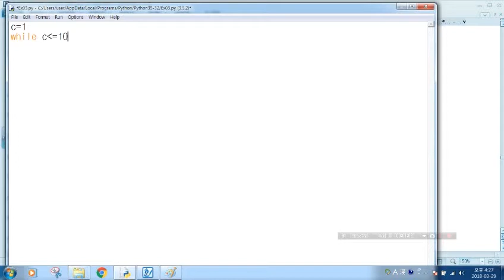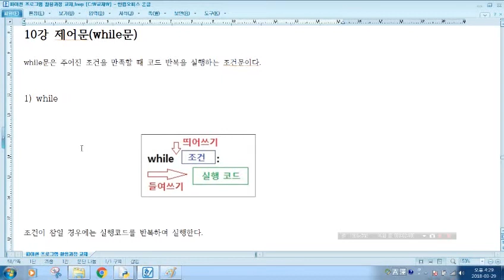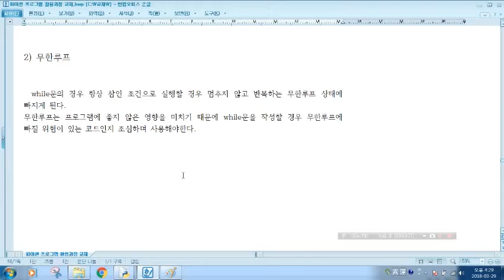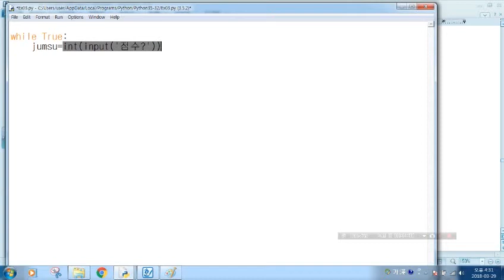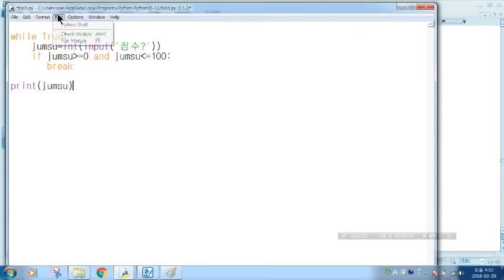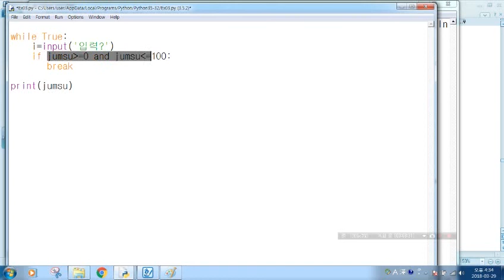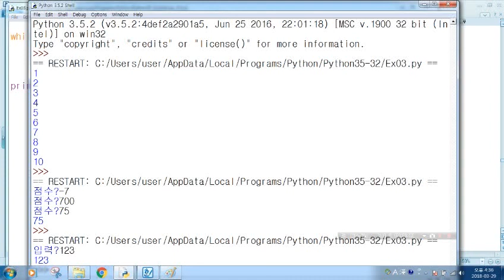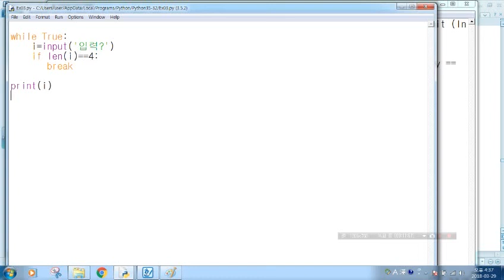[파이썬 기초 강의/20강 완성] 10강 제어문(2) while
복쌤의 처음 시작하는 코딩 : 20강 완성 파이썬 기초편!!
10강 제어문(2) while 강의입니다.
벌써 20강 완성 파이썬의 절반을 달려왔네요~ 남은 파이썬 공부도 모두들 화이팅입니다. ^^